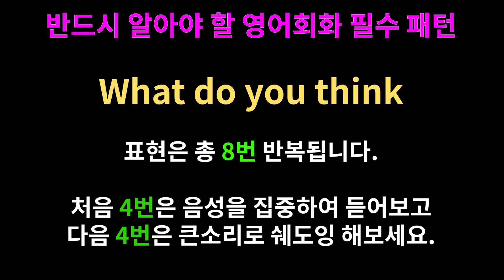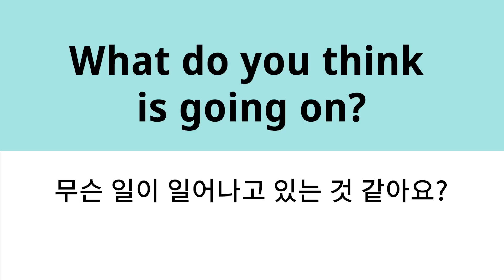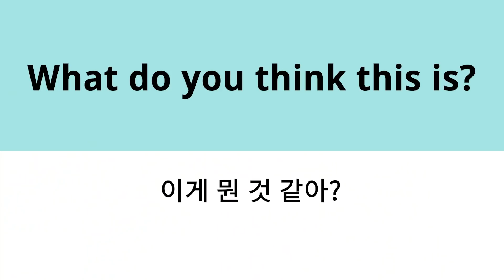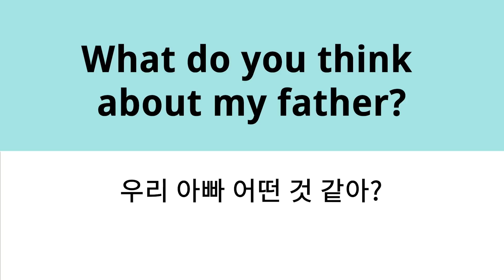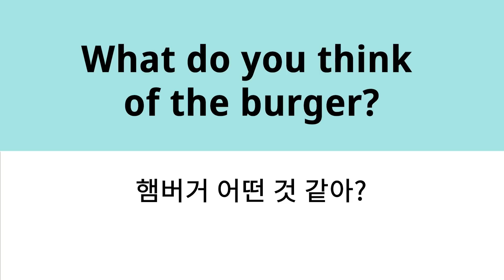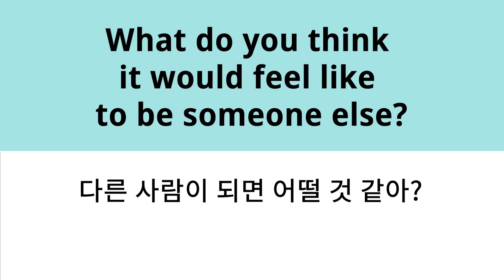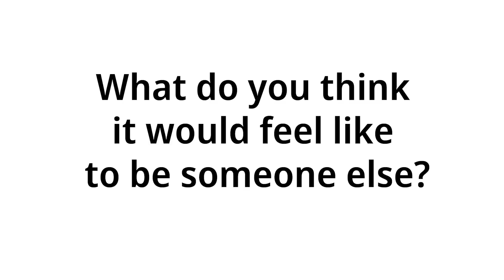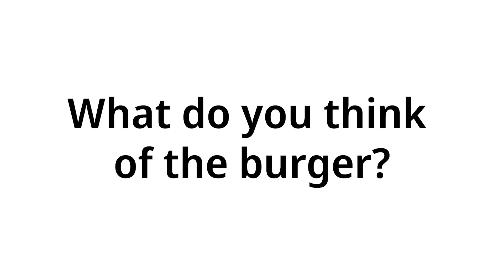영어듣기 | 원어민 영어회화 필수 패턴 - What do you think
매일매일 영어 듣기를 연습할 수 있는 원어민 영어 회화 필수 패턴 자료입니다.

What do you think? 라는 표현은 상대방의 생각 또는 의견을 물어보는 표현으로 ~에 대해 어떻게 생각해? 라는 뜻의 표현입니다.

한국 학생들이 자주 틀리는 것 중 하나는 How를 어떻게라고 알고 있기 때문에 "어떻게 생각해?"를 How do you think?라고 말하는 것 입니다.

어떻게 느끼는지 How do you feel about ~? 이란 표현은 사용하지만
How do you think ~?라는 표현은 영어에서 거의 사용하지 어색한 않는 표현입니다.

How do you think the unthinkable?
상상할 수도 없는 (대단한 것)을 어떠한 방법으로 머리 속으로 생각해 내는지 이러한 문장에서만 사용 가능하고 정말 보기 힘든 구문입니다.

나에 대해 어떻게 생각해? 라는 말도

How do you think about me? 가 아니라
What do you think about me? 입니다.

What do you think 를 활용한 다양한 원어민들의 표현을 들어보세요~

총 표현이 8번 반복되는데 첫 4번은 편하게 영상을 보면서 원어민의 음성 (소리)에 집중하여 들어보고 잠깐 나오는 한국어 설명을 통해 뜻을 확인한 다음 4번 큰 소리로 표현을 듣고 영어 자막을 보면서 들었던 것처럼 섀도잉 연습을 해보세요~

미드나 영화에 등장하는 원어민들이 직접 말하는 영어 예문을 통해 영어 회화 패턴을 공부하면 영어 회화 실력을 확실하게 업그레이드 할 수 있습니다.

무엇보다 영어 패턴으로 공부하면 제일 좋은 것은 영어 문장 구조를 자연스럽게 습득할 수 있습니다.

러닝그라운드 네이버 카페에서는 매일 하나의 영어 회화 필수 패턴을 공부하고 직접 표현을 만들어 보고 첨삭까지 받을 수 있는 챌린지를 진행하고 있습니다.

매일 50분 이상의 다른 회원 분과 같이 이 챌린치를 하시면 동기부여도 되고  이 패턴을 활용하여 어떤 표현을 만들었는지도 같이 볼 수 있습니다. 카페에 가입하셔서 더욱 체계적으로 재미있게 같이 공부해 봐요!